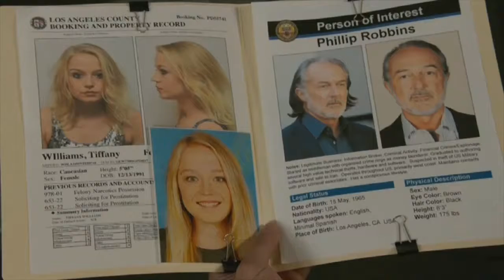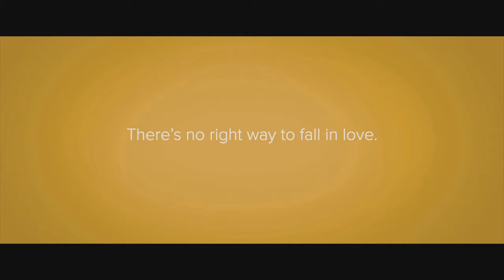Dar Dixon - REEL Nov 2019